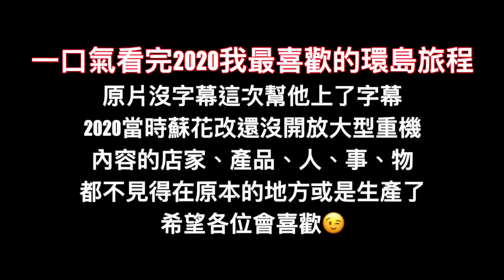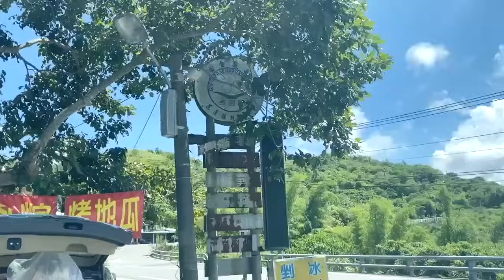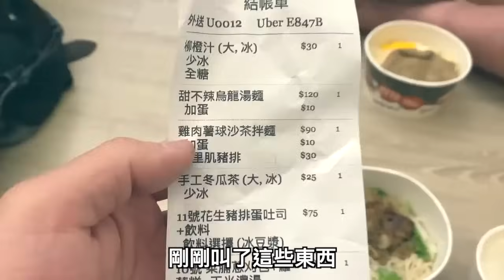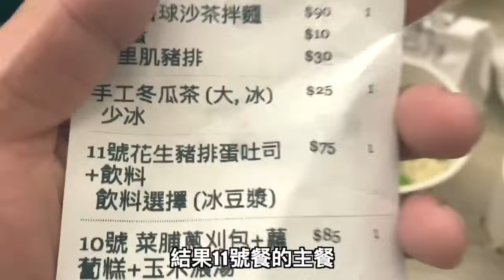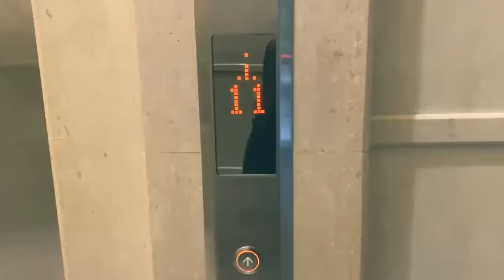【子恆】一口氣看完2020最棒的三人環島旅程！